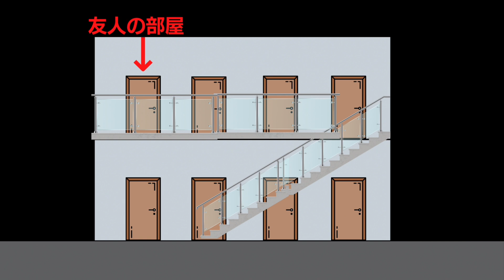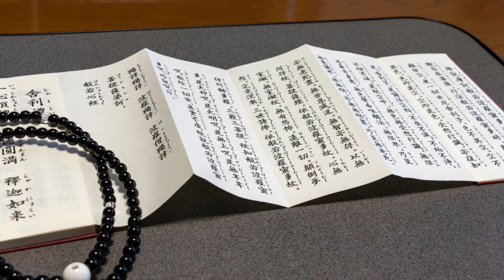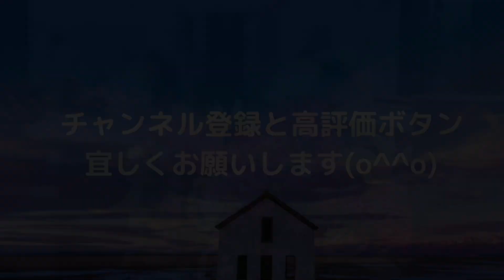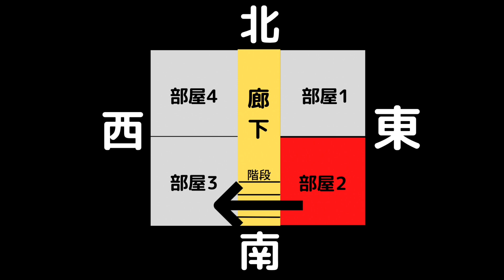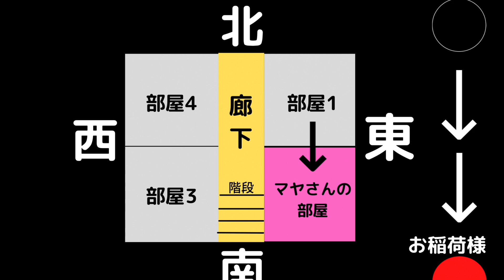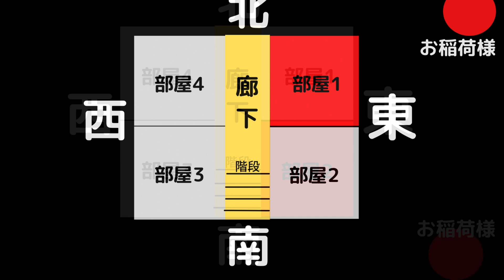【不動産屋さんの怪談 】「まとめセレクト11」近作６話収録 実話怪談 作業用BGMや睡眠のお供に！Ghost Story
心霊現象や怪奇現象、不思議体験などの実話怪談を怪談好きの不動産屋さんが配信しています。過去動画６話を収録しましたので、ぜひ作業用BGMや睡眠のお伴にどうぞ！

不動産屋さんの怪談オススメ動画